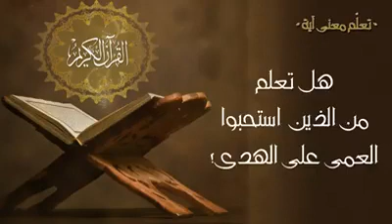هل تعلم من الذين استحبوا العمى على الهدى